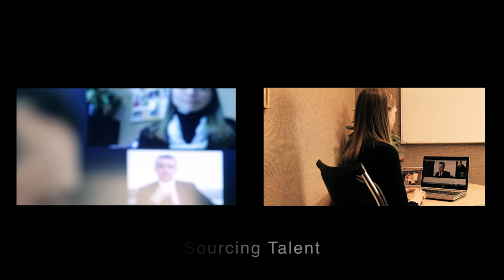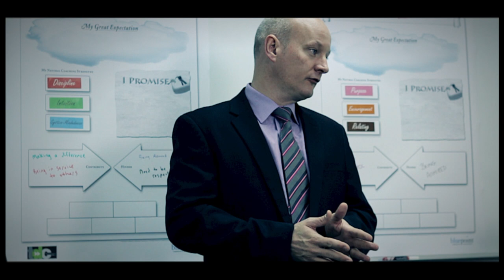Talent Development Co. - Who we are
Talent Development Co. is a Gulf based talent management consultancy looking to build and maintain strong relations with our clients by providing local expertise and international best practice.